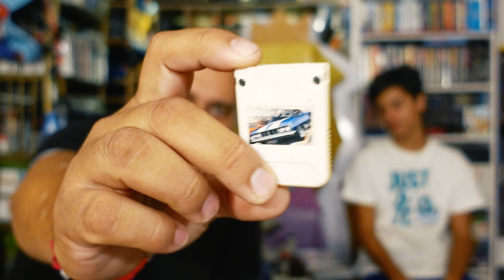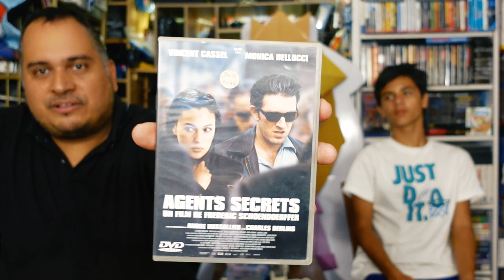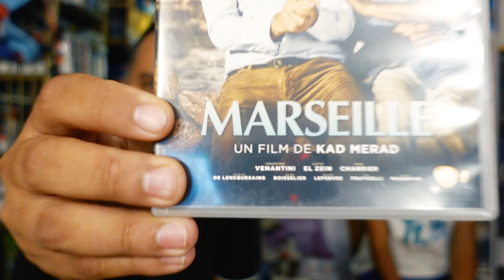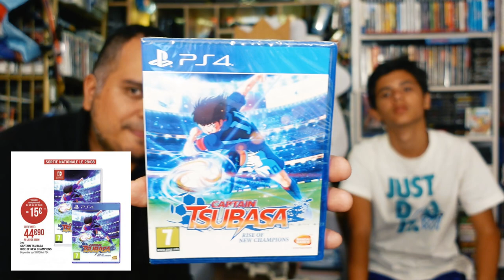Achats Septembre 2020 Jeux en promo à Géant Casino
Vidéo un peu spéciale et un peu courte, qui marque le départ d'Aleksandre 2A, et l'anniversaire d'un futur animateur de la chaîne ?
En tout cas de belles promos au Géant Casino de Porto-Vecchio, ou on se retrouve avec 3 jeux PS4 pour moins de 60 balles dont le nouveau Captain Tsubasa !